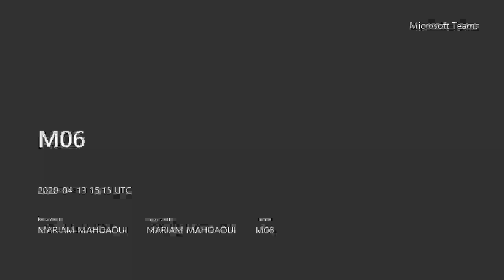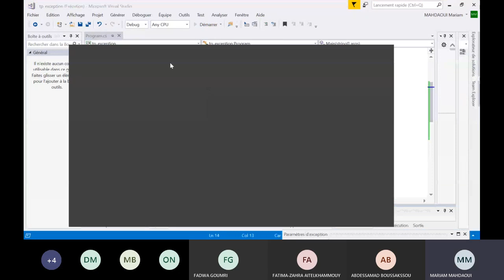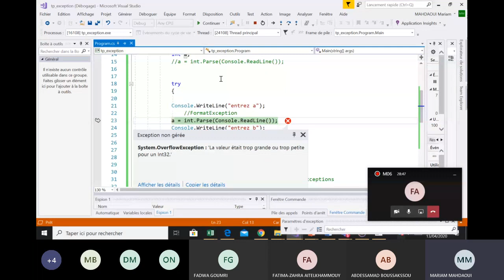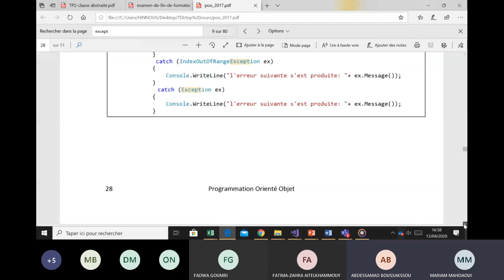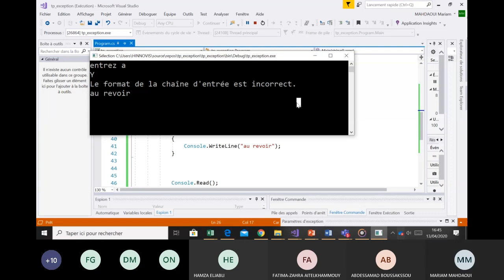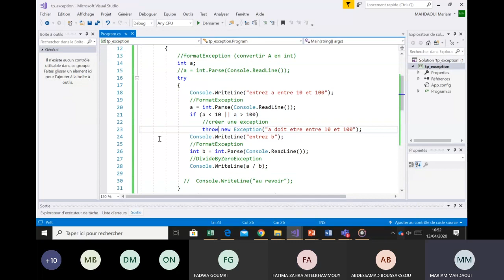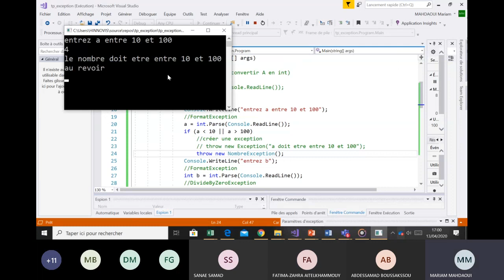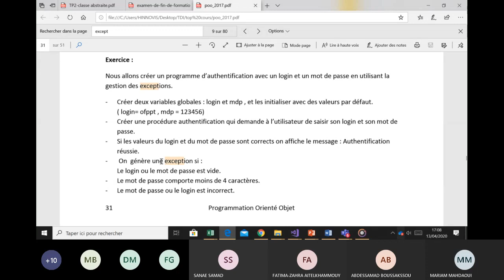gestion des exceptions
- le bloc try catch
- utiliser plusieurs catch
- lever une exception
- créer une classe d'exception personnalisée